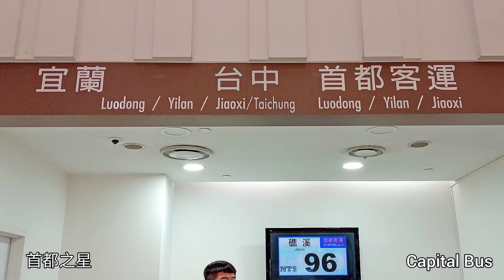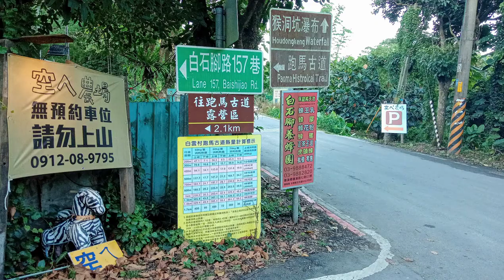宜蘭 邊境之丘 Border Hill 猴洞坑 Houdongkeng 空ㄟ農場 Kong Farm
藝術家 Artist
林萬士 Wan-Shih Lin

FYR
粉鳥林 Fenniaolin Fish Habor
東岳冷泉 Dongyue Fountain
新寮瀑布 Sinliao Waterfall

淨境 Place of Purity
尤雪娥 You Shiue - O

山海行吟
尤雪娥 You Shiue E/O

瘋國際 原創藝術 博覽會